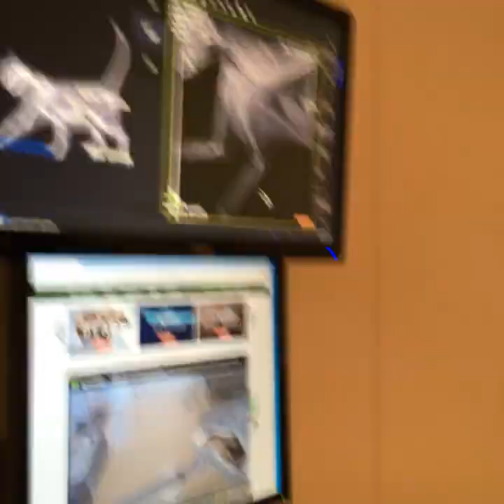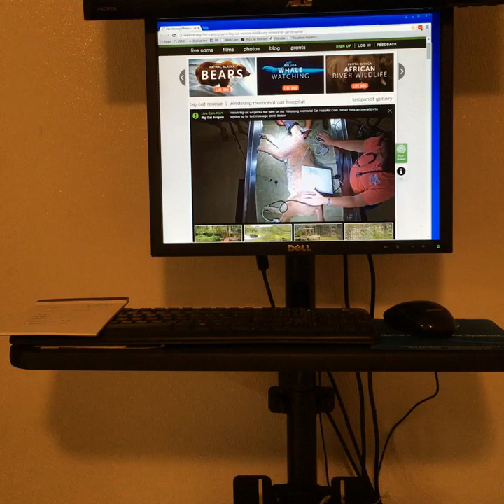Rusty Caracal's Last Day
Rusty Caracal was born in 1997. He was neutered in 1999 and hasn't had to go to the vet for any health issue since. He gets the routine vaccines and dewormings, and had a stick removed from the roof of his mouth in 2001, but he's never been sick.

Keepers noted that he's walking stiffly, may have some trouble urinating and while he's eating every day, he's not eaten a full meal for about 5 days. Keepers caught him up today to bring him in to the hospital from the sogginess left behind by Hurricane Hermine today and the vet will be here in the morning Dr Wynn has come in to see him. BigCatRescue.org/Rusty

Sadly, is kidneys were so bad that the machine couldn't even read it, and there is no way he can recover from this, so the only kind option is euthanasia. We turn off the cameras before ending a life because it's just too difficult for everyone involved. Rusty was much loved and will never be forgotten.